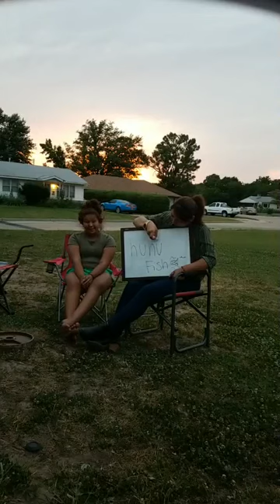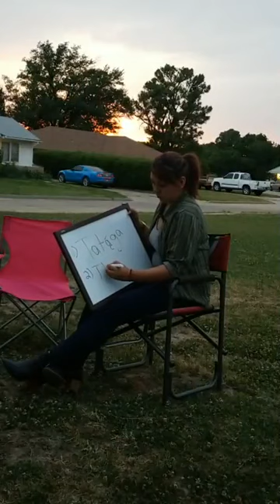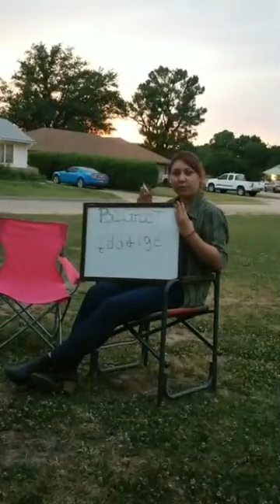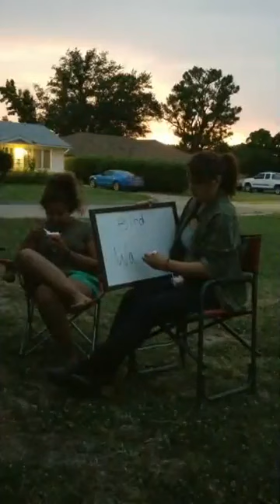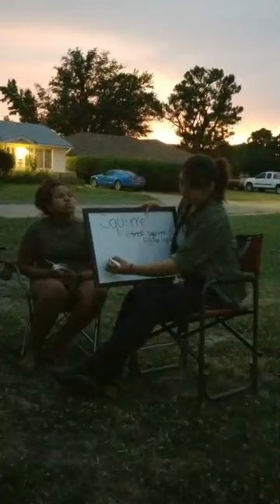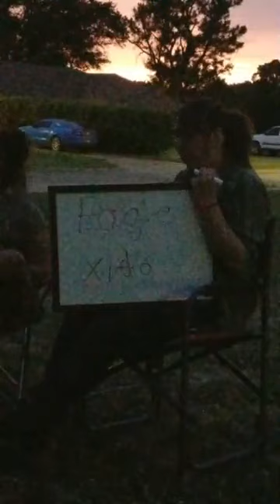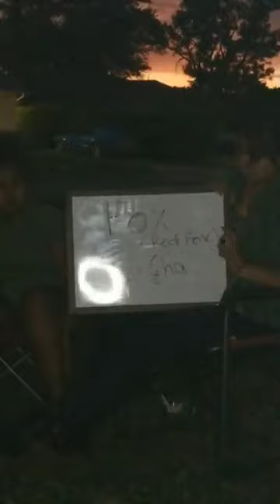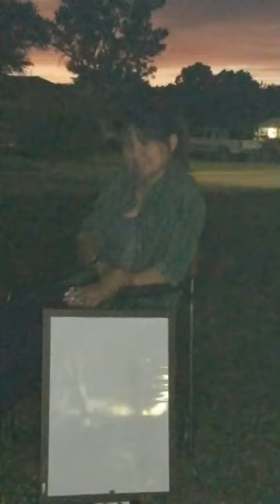Class Video 06/11/2020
Outdoor class @ home